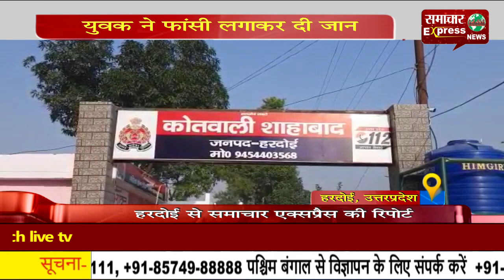युवक ने फांसी लगाकर दी जान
उत्तरप्रदेश के हरदोई के लोनी गांव में एक युवक का शव आम के पेड़ से लटका हुआ मिला है। बताया जा रहा है कि युवक की शादी को 3 महीने ही हुए थे। आपको बता दें कि हरदोई के थाना शाहबाद के अंतर्गत ग्राम लोनी में एक दिन पूर्व घर से गायब युवक रोहित का शव गांव से कुछ दूरी पर स्थित गन्ने के खेत में आम के पेड़ से लटकता हुआ पाया गया है।